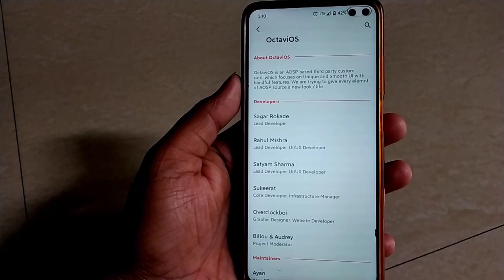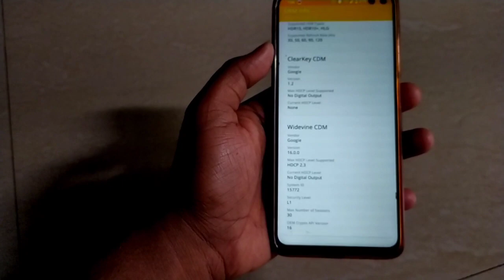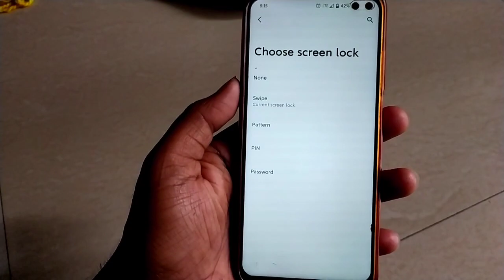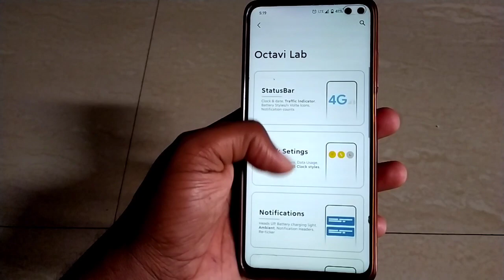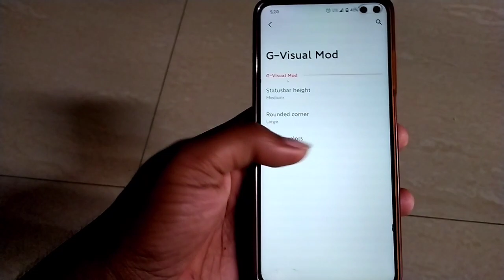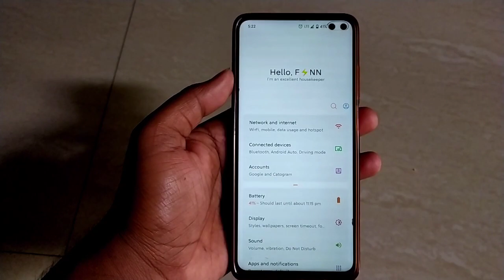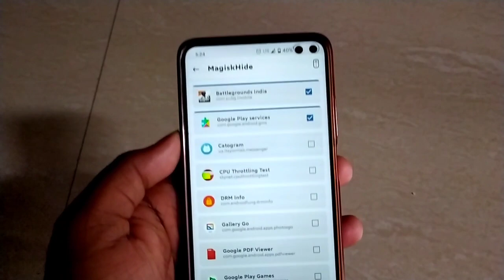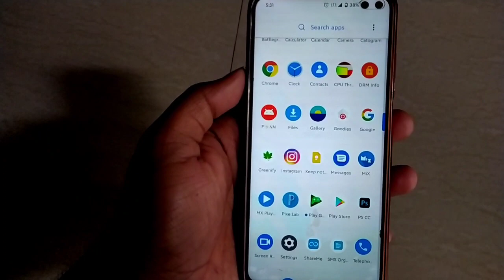Poco x2 Octavi os v2.8 with Redcliff Kernel 2.13 Installation | Best A11 Rom and Kernel Combo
( Download Redcliff 2.13x Performance If You Do Gaming ! And Download Redcliff 2.13x Battery if You want better battery but blnot for gaming )

ROM and Kernel Credit - RedcliffOP

Headphone - Boat BassHeads 225
Recorder - Screen Recorder No ads
Editing - Kinemaster
Thumbnail - LR and PS Touch
Outro - Ikson - Last Summer
Music Used -

OctaviOs
Octavi os poco x2
Octavi os install poco x2
Octavi os update poco x2
Octavi os 2.8 Poco X2
Poco x2 octavi os install
Poco x2 octavi os installation
Octavi os poco x2 rom
Octavi os rom poco x2
Poco x2 best rom
Redcliff Kernel
Redcliff Kernel Poco X2
Poco X2 Redcliff Kernel Install